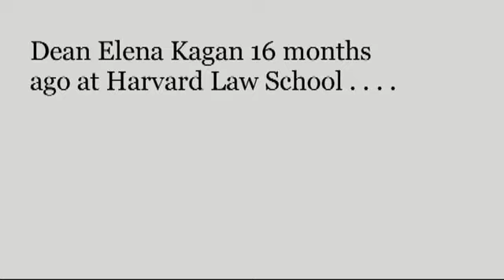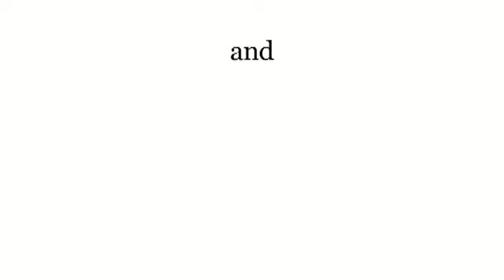Elena Kagan's "Runaround Suit"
"Runaround Suit," Dean Elena Kagan's tribute to Justice John Paul Stevens, at the March, 2009, production of the Harvard Law School Drama Society's annual parody show.

Video released on 7/11/2010 on HarvardParody.wordpress.com, the totally unofficial blog of the Harvard Law School Drama Society.